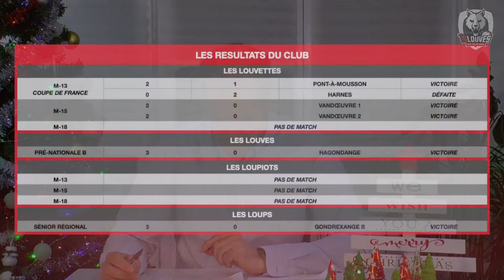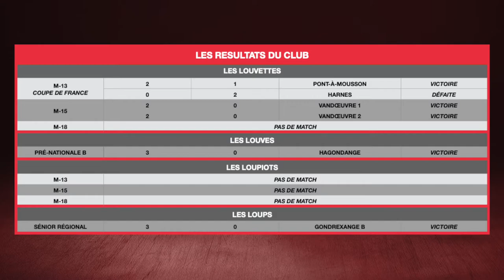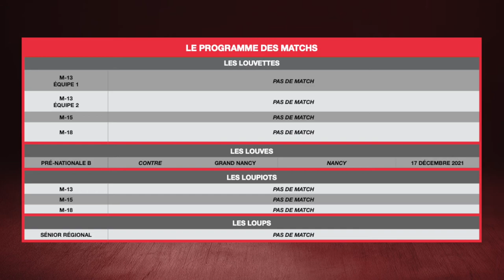Les Louves - La WebTV / Emission #13 / Diffusion en direct de Saint-die volley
00:00 Émission #13
01:17 Le partenaire La bijouterie IUNG
05:55 La joueuse Sabrina GERMANIER
11:46 L'actu
12:13 Les résultats des matchs
15:47 Le programme des matchs